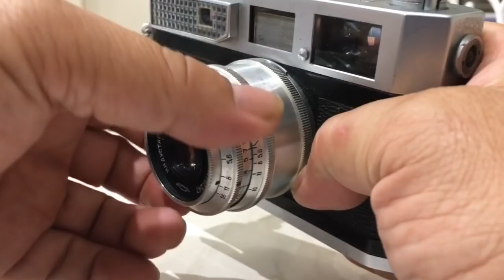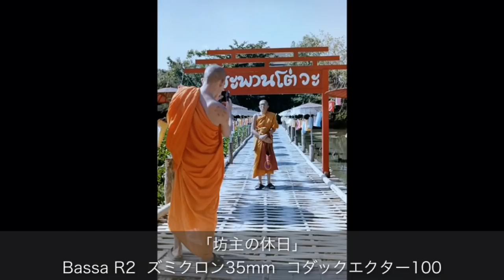キヤノンレンジファインダーの完成形、キヤノン7はどんなカメラ？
キヤノンレンジファインダーの完成形、キヤノン7。一眼レフに移りつつある時期にこだわりのフラッグシップを出し、結構な台数が売れたようです。

今回はロシアレンズを使って試写しました。魅力が伝われば良いのですが😊

使用機材
キヤノン7 インダスター50mm f3.5

ケントメア400  自家現像　富士スーパープロドール（SPD）50% 液温24度　現像時間5分 5%酢酸液で停止後、フジフィックスL 30%液で10分間定着。